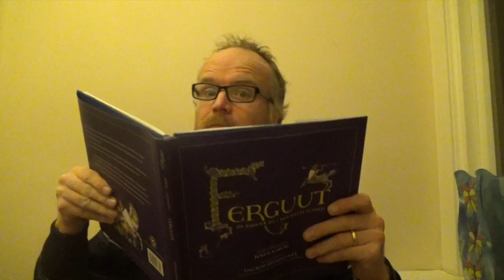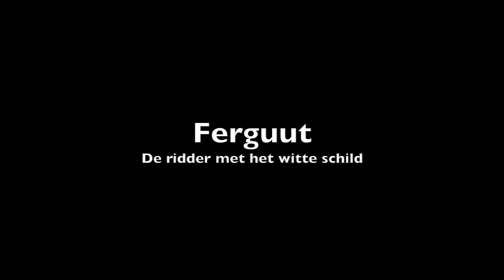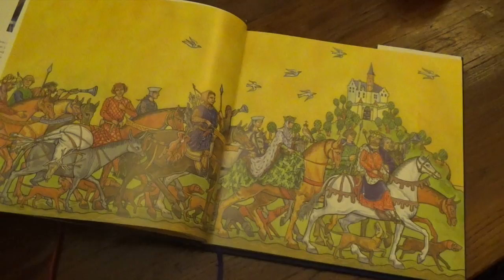Wat een dappere ridder!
Marc van Oostendorp bespreekt het boek 'Ferguut. De ridder met het witte schild' van John Rabou en Ingrid Biesheuvel voor Neder-L, het elektronisch tijdschrift voor de neerlandistiek.